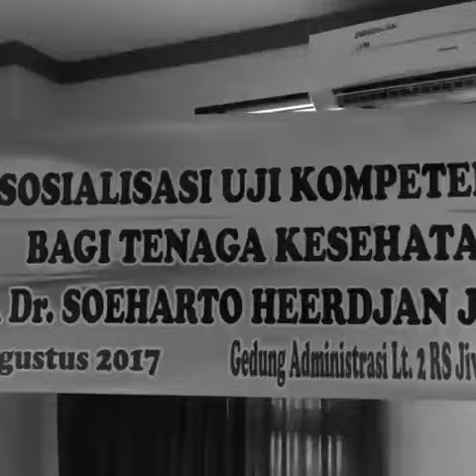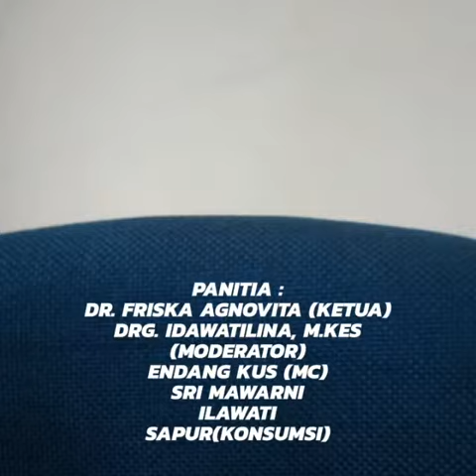Sosialisasi uji kompetensi tenaga kesehatan di RSJSH 2017